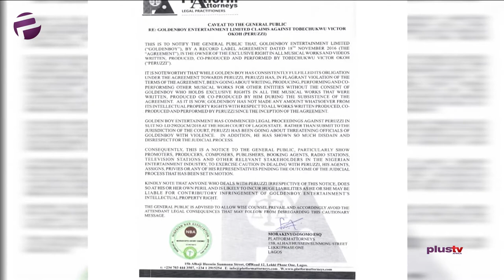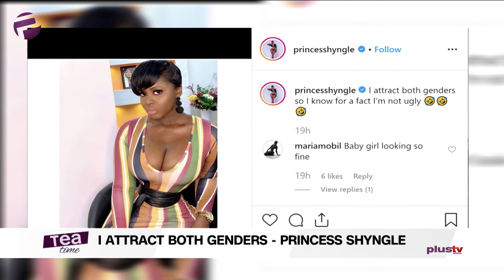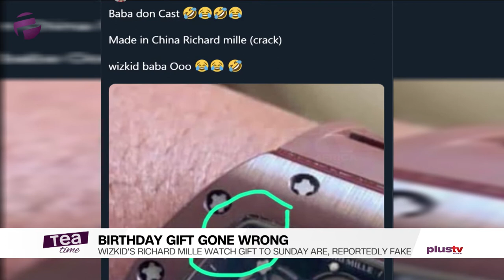Tea Time (Entertainment Show); Tuesday, November 19th (Morning Show)